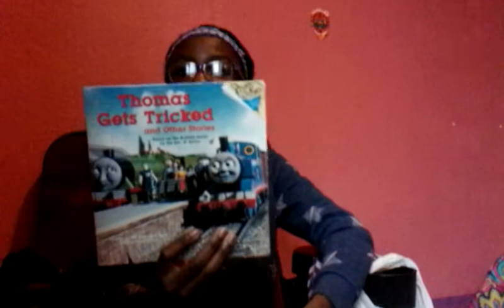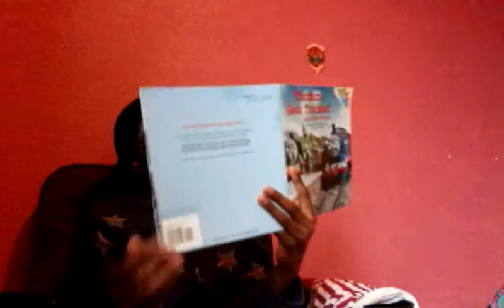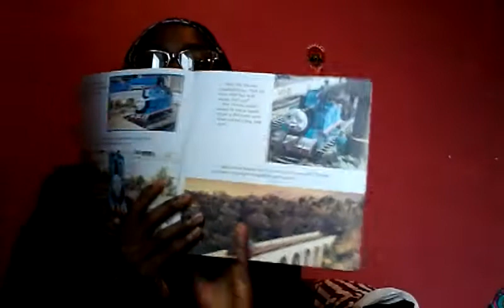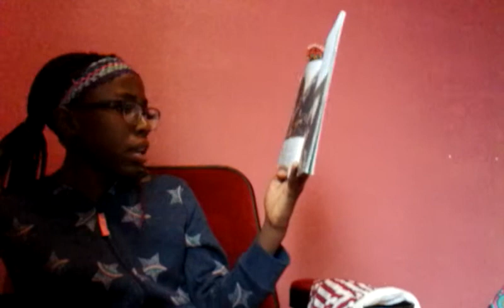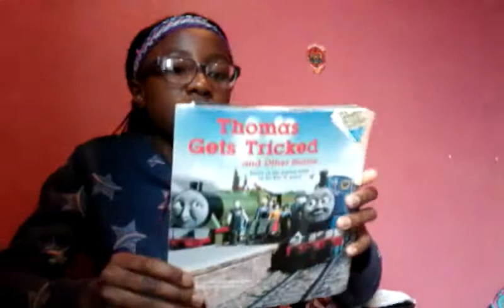Reading thomas and friends thomas gets tricked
part 2 will be posted soon! please make sure to subscribe, like, comment and share! in today's video i  will be reading a book about Thomas and friends go check out the TV show of it i used to love it when i was little